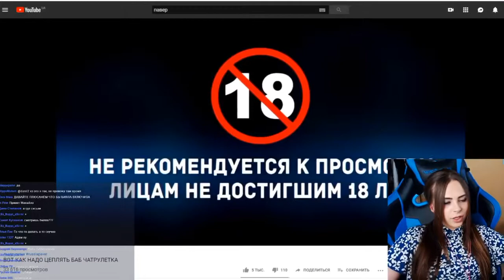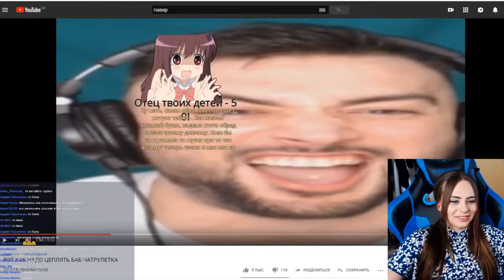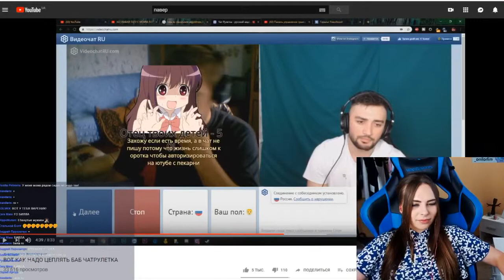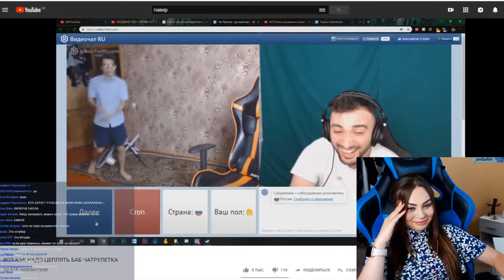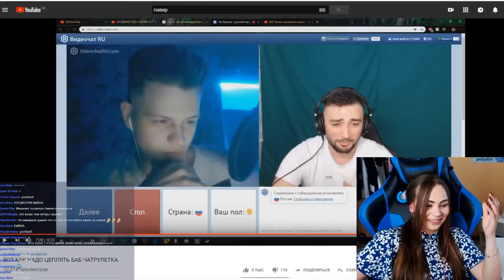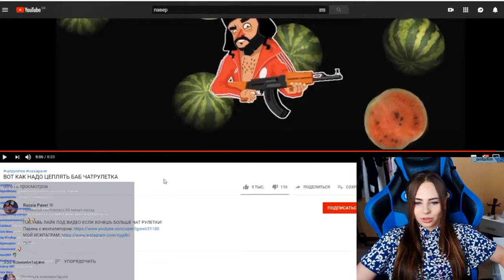МИХАЛИНА СМОТРИТ ВОТ КАК НАДО ЦЕПЛЯТЬ БАБ ЧАТРУЛЕТКА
⛔️Авторский контент использовался исключительно в целях добросовестного использования, а не в целях присвоения контента себе.